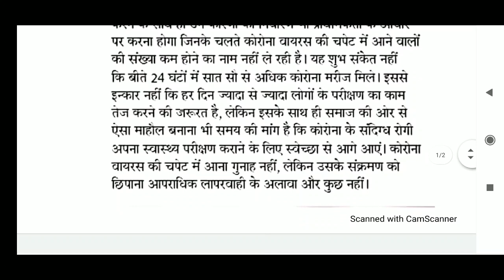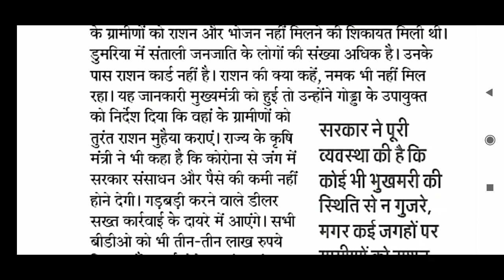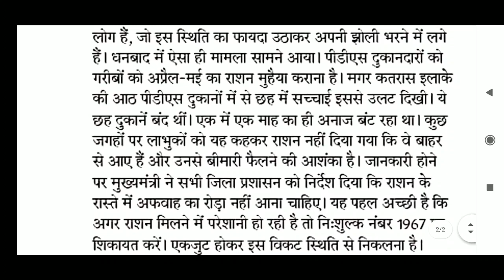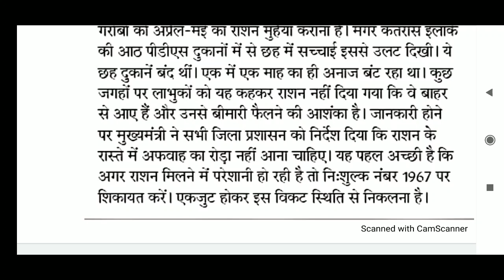160 wpm hindi dictation | parliament reporter hindi dictation 160 wpm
160 wpm hindi dictation
parliament reporter hindi dictation 160 wpm
160 wpm dictation hindi
160 wpm shorthand dictation
parliament reporter hindi dictation
raj sabha hindi reporter dictation
lok sabha hindi reporter dictation
hindi dictation for parliament reporter exam
shorthand hindi dictation 160 wpm
160 wpm shorthand hindi dictation
hindustan editorial

Hi Friends,
This Channel has been created for Online Preparation of Parliament Reporter, Vidhan Sabha Reporter, SSC (C & D) Stenographer, High Court Stenographer and other Examination.